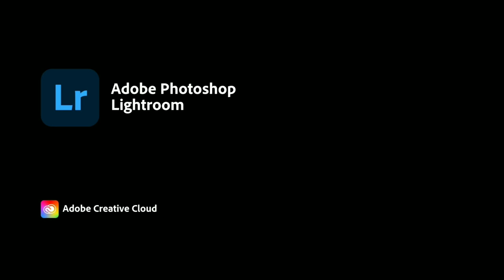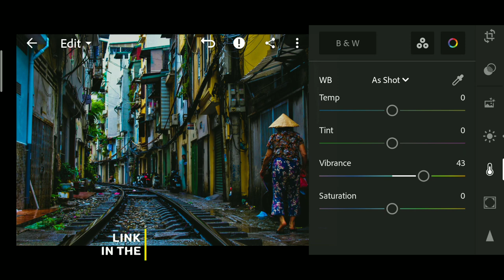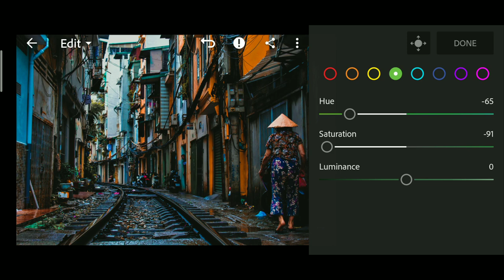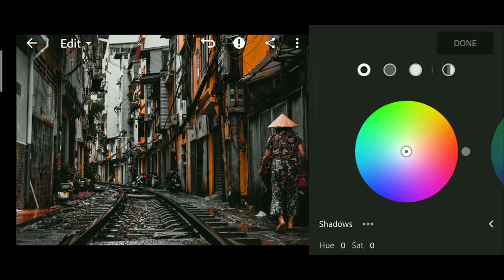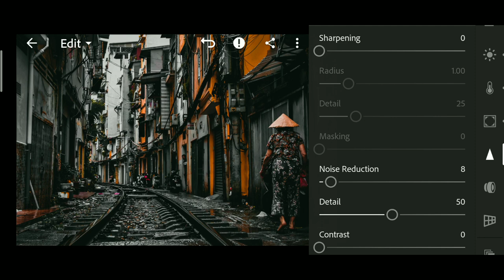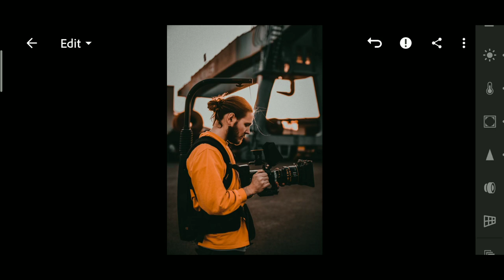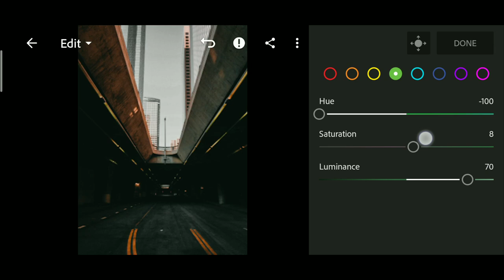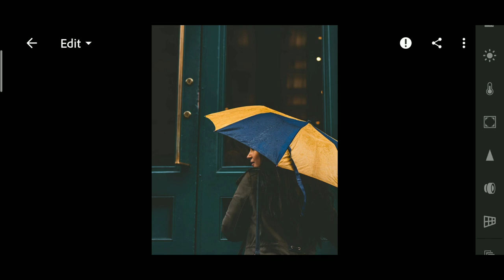Urban Black And Orange Lightroom Preset | Lightroom Mobile Preset Free DNG | lightroom presets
Urban Black And Orange Lightroom Preset Editing Tutorial | Lightroom Presets

For example:

1 Password:12**
2 Password: **34

1️⃣DNG file is protected by a password.
2️⃣ The password will appear in the upper right
3️⃣ Watch this tutorial in your You Tube app to

🔹Pictures:
    • Unsplash
    • Pexels